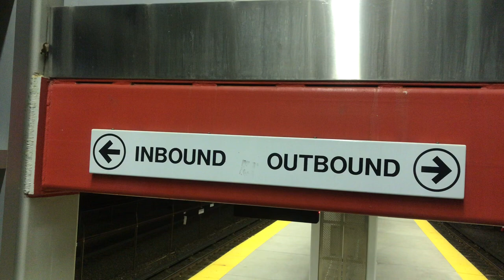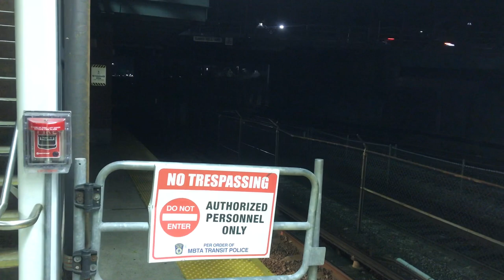Savin Hill Station MBTA (Red Line) Boston, Ma New England Hoods TV